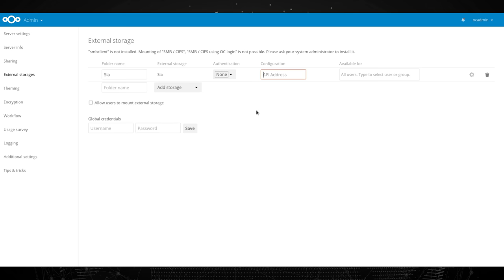Integrating Sia, blockchain based storage, in Nextcloud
Sia provides secure, distributed storage using blockchain technology. Nextcloud integration as external storage enables users to benefit from this innovative, affordable and privacy-friendly technology.